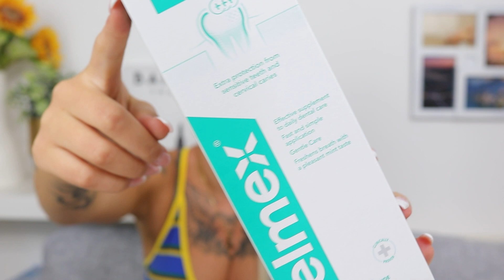NOTINO HAUL MAI 2022 | Liquid Lipstick 💄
Heute zeige ich euch meinen NOTINO Einkauf !
Ich habe verschiedenste Produkte aus Kategorie Haare, Dekorative Kosmetik, Zahnhygiene gekauft und wünsche euch Viel Spaß beim Schnäppchen stöbern online! 🤗👍🏼

►Erwähnte Produkte:

- Hugo Boss Bottled 200ml
- Schwarzkopf Igora Royal 9,5-1 und 9,5-4
- Schwarzkopf Blonde Me Premium Entwicklerlotion 1000 ml 6%
- Maybelline Superstay Matte Ink 65 Seductress
- Elmex Sensitive Plus Set Zahnpasta + Mundspülung (für empfindliche Zähne)

NEUE VIDEOS: Jeden Mittwoch 18:00 & Sonntag 16:00!

❤️ Mein Equipment:
► Kamera: CANON EOS 80D
► Licht: Mountdog Lighting Set, Ringlichter
► PC: IMAC, Laptop: Lenovo
► Vlogging Cam: Canon G9 x Mark II
► Mikrofon: Rode Mic Pro

➤ Dieses Video muss als Werbung gekennzeichnet werden, obwohl es keine bezahlte Kooperation ist, da Marken zu sehen sind & erwähnt werden.